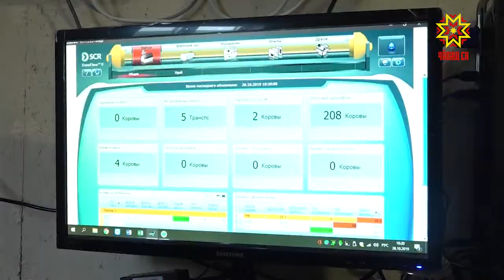Агрочас. Гость студии Инна Волкова